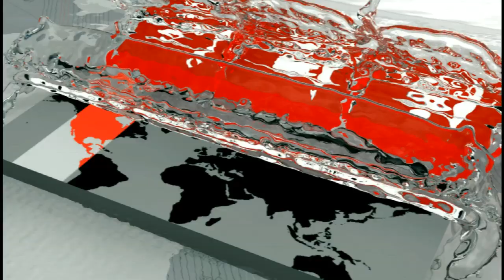বিএনপির প্রতিষ্ঠাবার্ষিকীতে রিয়াদে আলোচনা সভা | Saudi Arabia News